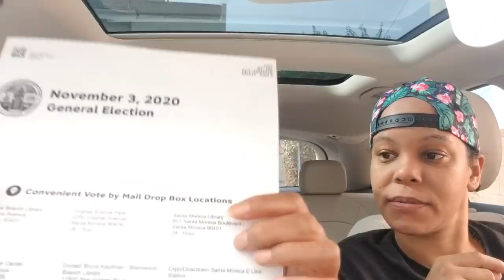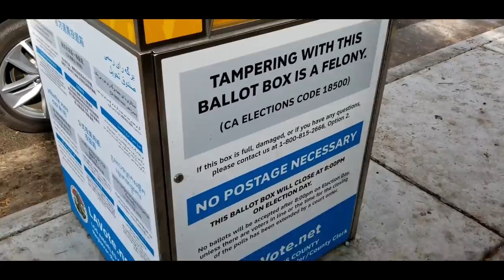IT'S TIME TO VOTE! Election Day Vlog